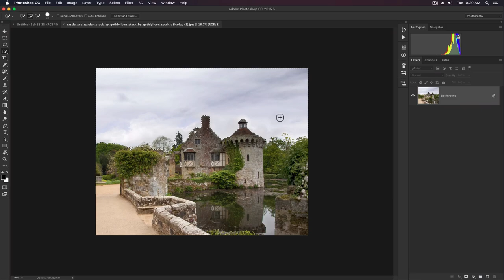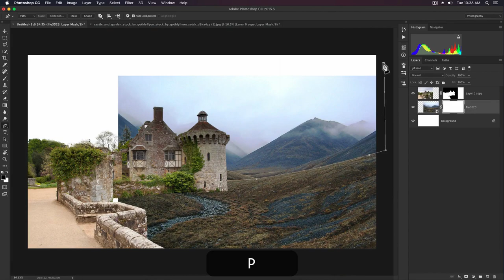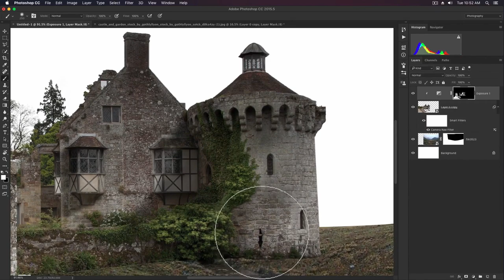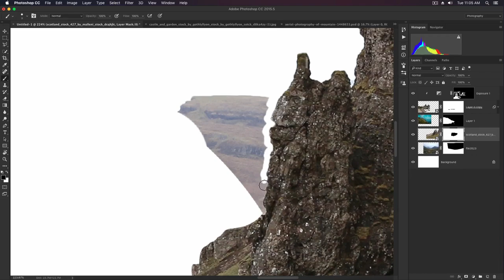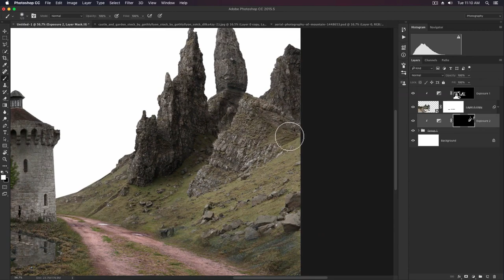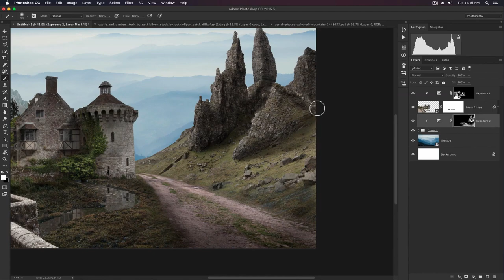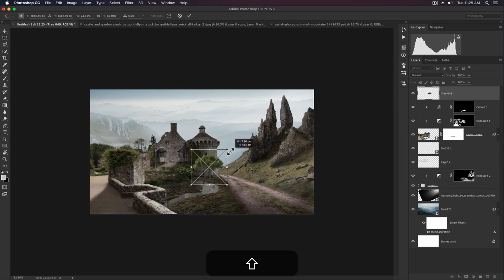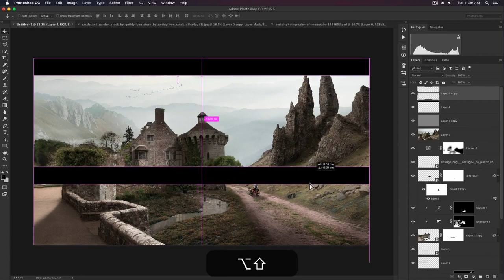How to Create Matt Painting ! Construction of fort in Photoshop Tutorial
Hi,
Friends

Other Tutorial :-